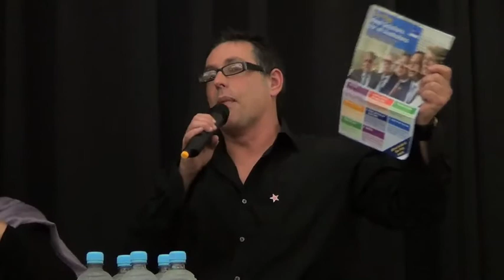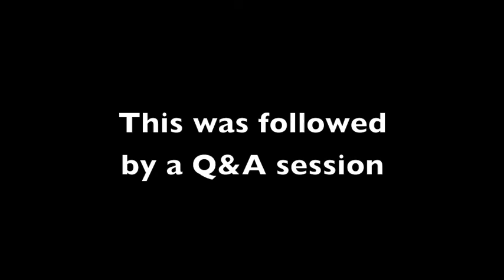Safe, Effective and Legal: There is another way for Refugees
The current approach of inflicting ever more cruelty on refugees, including dumping them on our poorest neighbours, will cost many lives and billions of dollars, and is wrong.

The right way forward needs a commitment to a genuine regional approach that cares for refugees with the kind of political leadership shown after the Vietnam War.

Come and hear from leading legal, political, humanitarian and human rights experts about genuine and effective responses to this complex humanitarian and political issue. The panellists were:

Julian Burnside
Senator Scott Ludlam, Australian Greens
Rosemary Hudson-Miller, Uniting Church
Associate Professor Mary Anne Kenny, Curtin University
Phil Chilton, RRAN

0:00:50: Julian Burnside
0:29:20: Scott Ludlam
0:33:25: Rosemary Hudson Miller
0:37:35: Phil Chilton
0:42:05: Mary Anne Kenny
0:46:05: Open Q&A session
1:23:35: Thanks and closing remarks